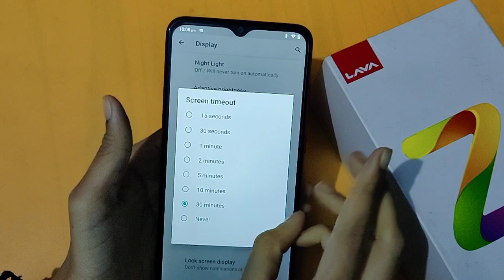How to screen timeout change in lava Z2c |screen settings | screen timeout change kaise karen